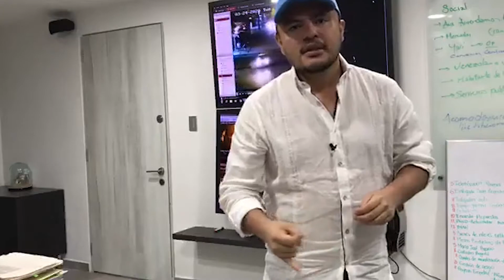Sigue la recursividad en la Orinoquía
La Orinoquía se pone de moda con sus recursividad en contraticos y negocitos clandestinos, además, del control que se ejerce en las masas con la clase política tradicional. Lo importante es el carisma que se roba tu libertad.